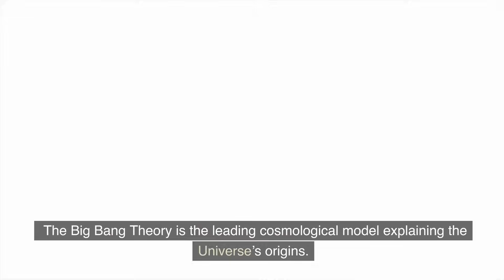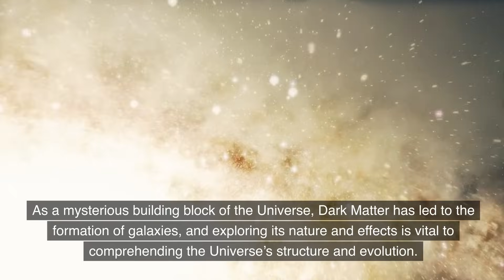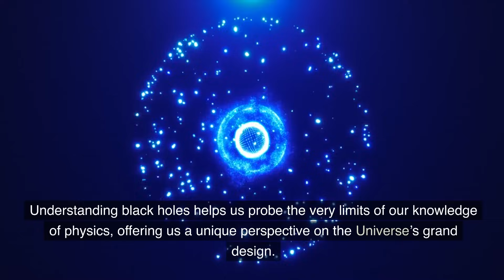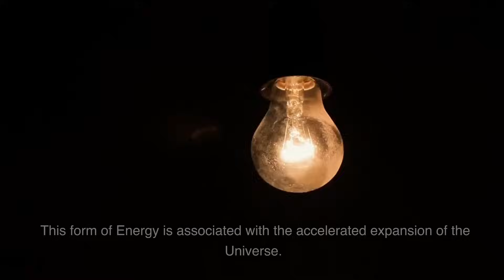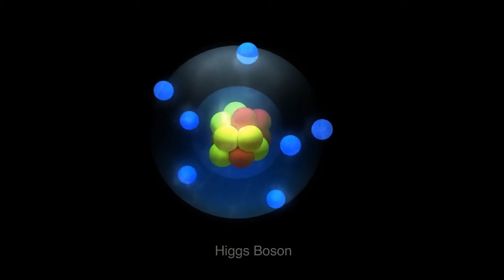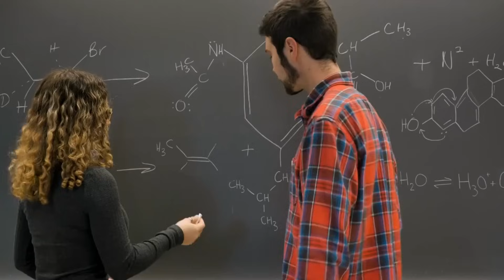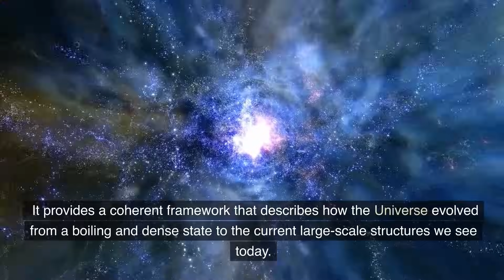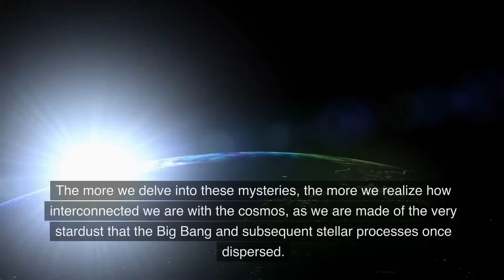Big Bang Theory: A Beginner's Guide to the Universe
Explore the origins of our universe with The Big Bang Theory: A Beginner's Guide to the Universe". This comprehensive guide will take you on an immersive journey from the moment of singularity to the vast cosmic expanse we're part of today. Discover the vital role of the Big Bang Theory in modern cosmology and learn about intriguing concepts such as dark matter, dark energy, the formation of stars and galaxies, and the evolution of life on Earth. Whether you're a science enthusiast, a student, or a curious mind, this guide provides a fascinating, easy-to-understand overview of how our Universe began and continues to evolve. Don't miss the chance to delve deep into the mysteries of the cosmos. To learn more, read our article at our